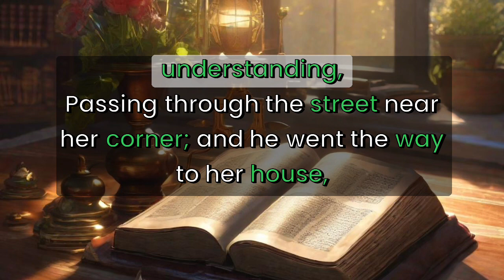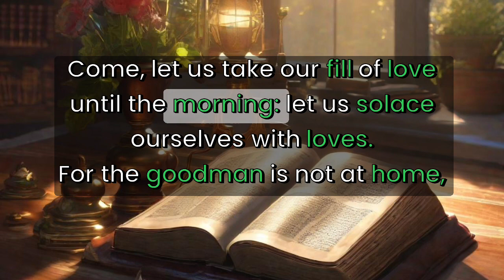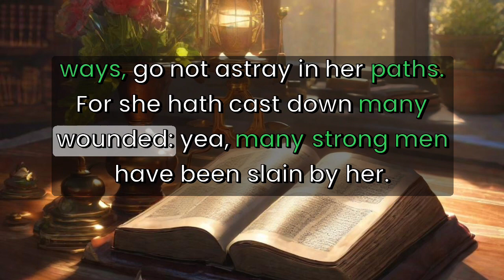Daily Proverbs - Chapter 7 ✝️ Audio Bible Reading 📖 (KJV)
The book of Proverbs,
Is a collection of Proverbs, Poetry and Parables, and much of it was written by Solomon.
Many see Solomon the wisest king ever to rule.

I pray that you are uplifted daily by the reading of God’s word!

This video is in the King James Bible translations.